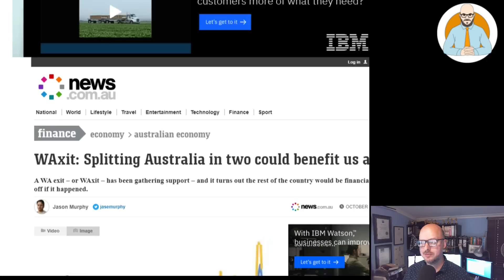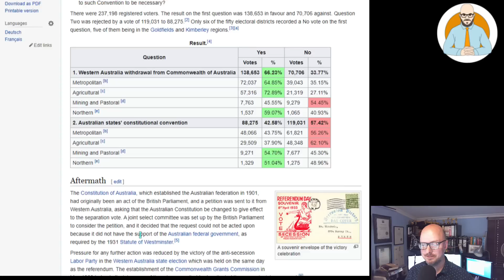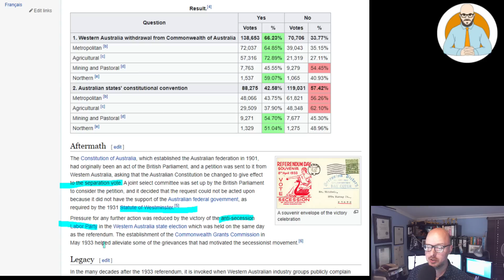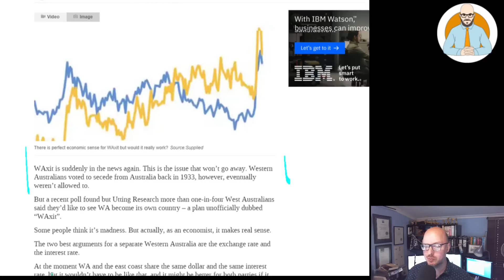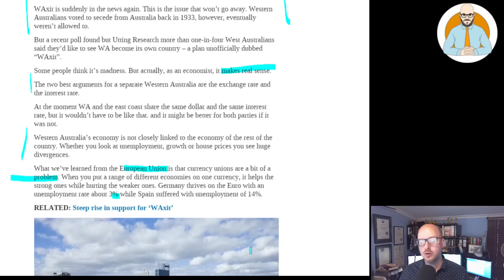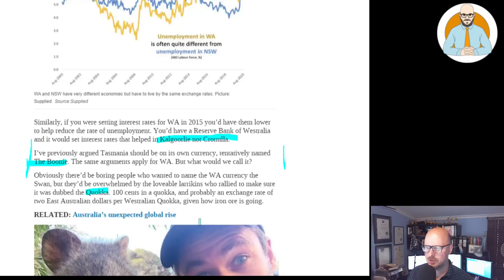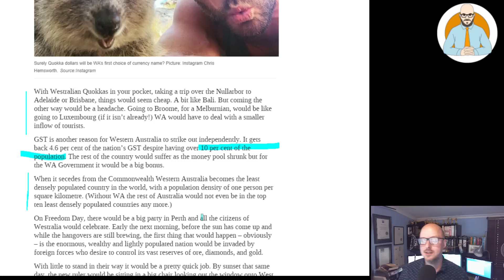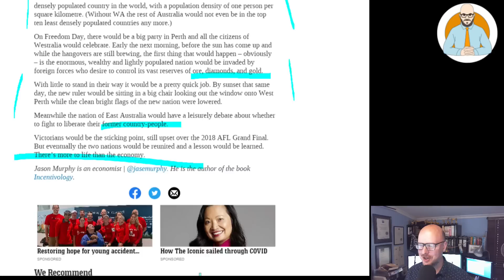Will West Australia Leave Australia? | West Australia Secession WAexit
Will West Australia Leave Australia and is West Australian Secession back? Is WAEXIT 2020 a potential and unlike 1933, will the people's vote actually matter?

Why Buildings Stand Up
Why Buildings Fall Down Why Structures Fail
Great Streets
A Pattern Language

Heise Architecture
Our Architectural Practice.